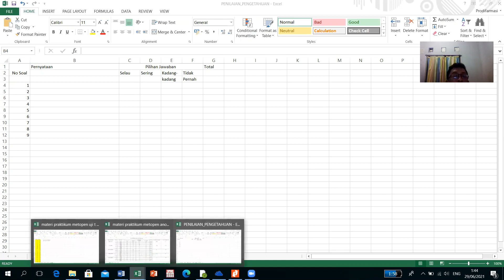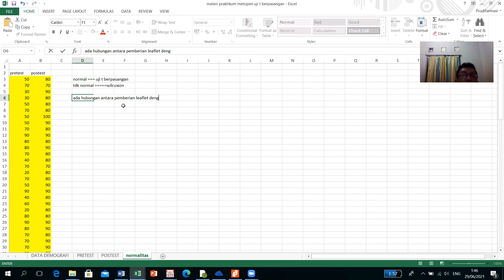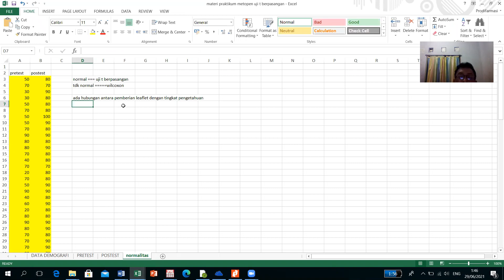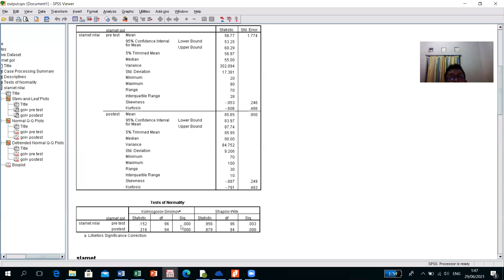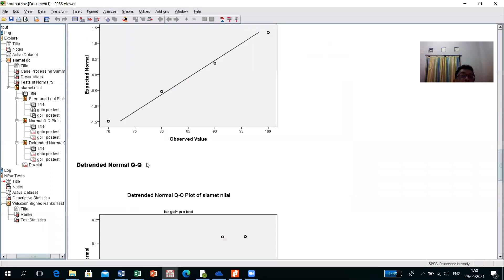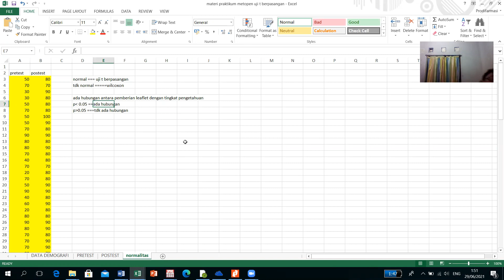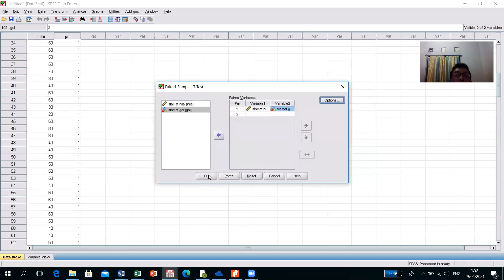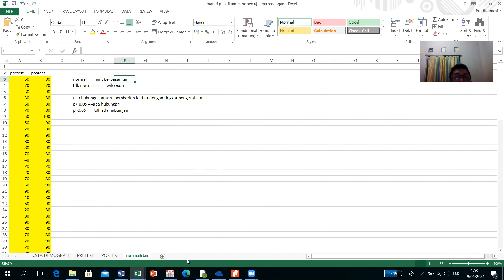uji bivariat: paired t test dan wilcoxon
uji statistik dengan spss 16 uji t berpasangan dan uji wilcoxon